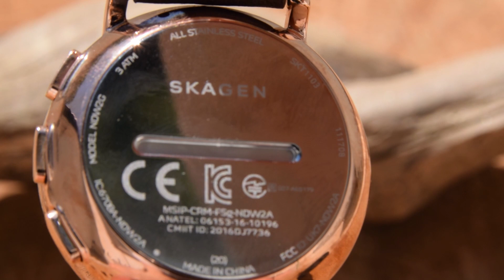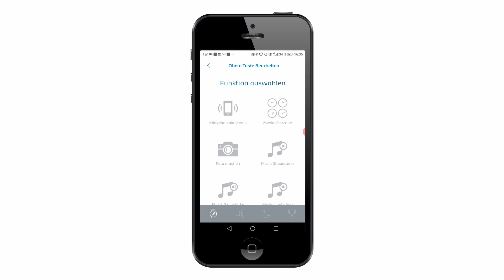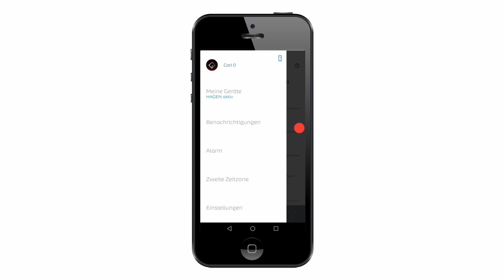➤ Skagen Connected im Test [Review]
Ich habe die aktuell besten Hybrid Smartwatches getestet und stelle euch in dieser Videoreihe meine 9 Favoriten vor. In diesem Video habe ich die Skagen Connected für euch getestet.

Die Skagen Connected sieht nicht nur modisch und hochwertig aus, sondern hat auch auf technischer Seite viel zu bieten. Die schicke Hybrid Smartwatch kann deine Aktivität tracken und die Musik auf dem Handy fernsteuern.

Auf dem IdealWatches Kanal kommen wöchentlich neue Reviews und Infovideos zum Thema Uhren.

Beim Kauf einer Uhr gibt es viele Dinge zu beachten. Da fühlt man sich schnell mal überfordert.

Um dich dabei zu unterstützen, die richtige Uhr zu finden, teste ich die neusten Uhren und stelle dir die besten Modelle vor.

Mein Ziel ist es dich beim Kauf deiner Uhr bestmöglich zu beraten und dich vor Fehlkäufen zu schützen.

▬ Empfohlene Videos ▬▬▬▬▬▬▬▬▬▬▬▬